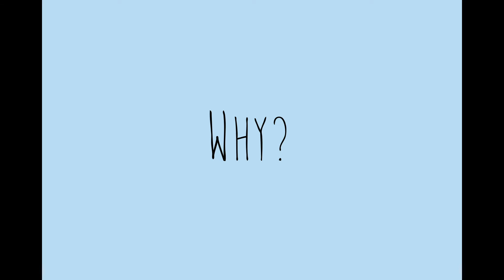Handrex Advert project- Improved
My advert for a college project that I have improved.